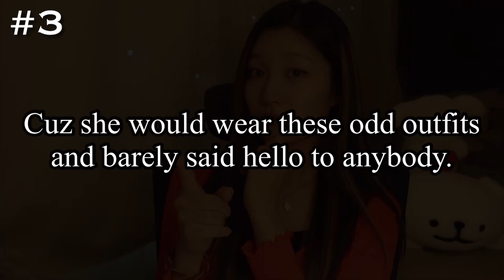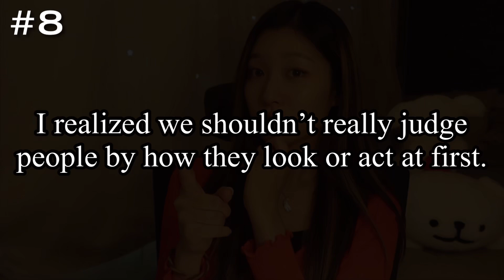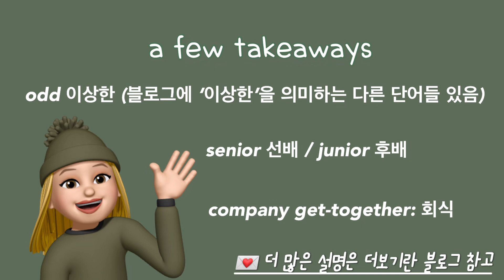[Day64] 직장 상사와 베프가 된 건에 관하여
* 모든 영상은 제 개인적인 이야기가 아닙니다!

✅ 타임스탬프
00:00 오늘의 주제, 진행 방법
00:34 자막 없음
01:27 영한 자막
02:18 Speaking Drill
03:59 스피드 업!
04:34 Takeaways

영한 대본 + 표현에 대한 설명 + 영작 연습용 한국어 자막 무료 배포합니다!

영상 아래 Thanks 탭을 통한 작은 후원 감사드리겠습니다 😊 ❤️